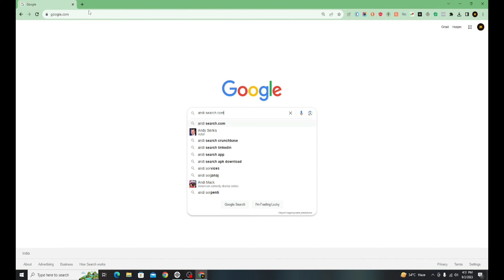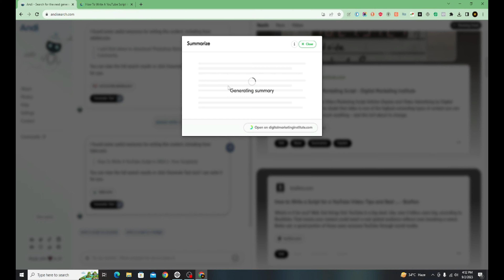New Ai Search Download Anything - Your Key to a Better Future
Hello 🙋🏻‍♂️ Guys , I am Hexyn and here to give you some Informative Video (◔‿◔)

In this video, we'll explore the incredible capabilities of New Ai Search Download Anything. If you've ever wanted to revolutionize the way you find and retrieve data, this is the solution you've been waiting for.

With New Ai Search Download Anything, you'll experience a new level of efficiency and accuracy in your search endeavors. Say goodbye to outdated methods and embrace the future of data retrieval. Don't miss out on this opportunity to upgrade your search game!